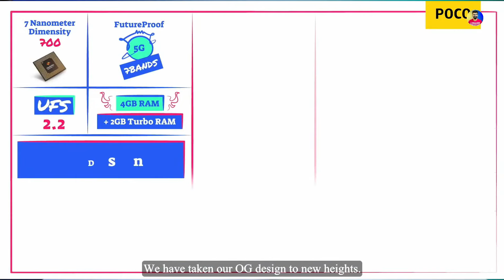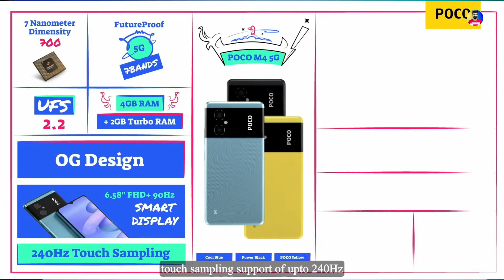Poco M4 5G Price in India l Poco M4 5G Full Specs l India Launched l Best 5G Phones Under 15000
👉About This Video... 1. Poco M4 5G Full Specification. 2. Poco M4 5G First Look. 3. Poco M4 5G First Sale in India. 4. Poco M4 5G Price in India. 5. Poco M4 5G Review in Hindi. 6. Best 5G Phones Under 15000 in 2022

My Gears .